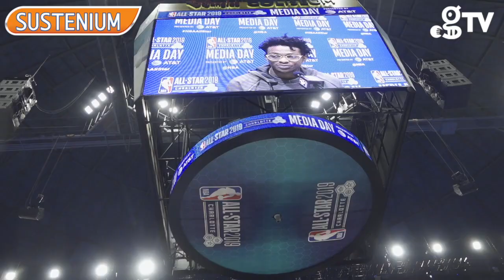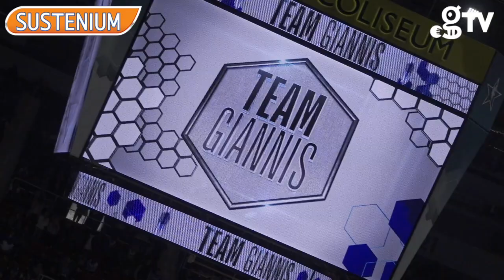Κάρι, Ντουράντ, Χάρντεν, Λίλαρντ και Λέοναρντ στο gazzetta.gr